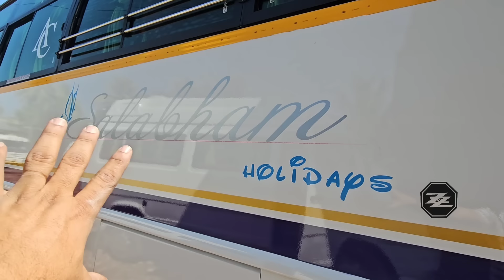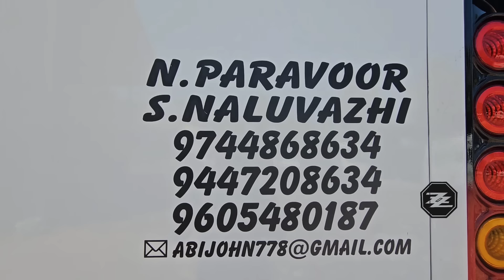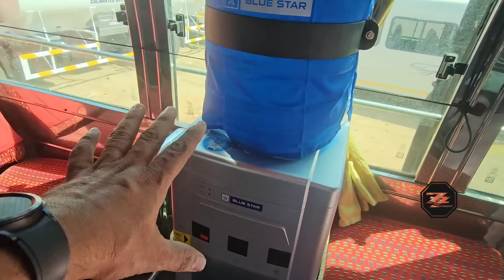ശലഭത്തിന്റെ കൂടെ നമുക്കും പറക്കാം 🙏🔥